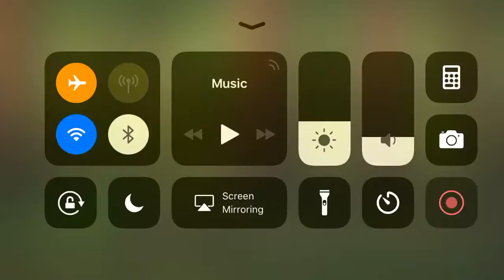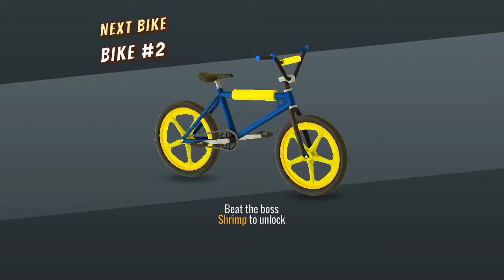Mad Skills BMX - iPhone Gameplay